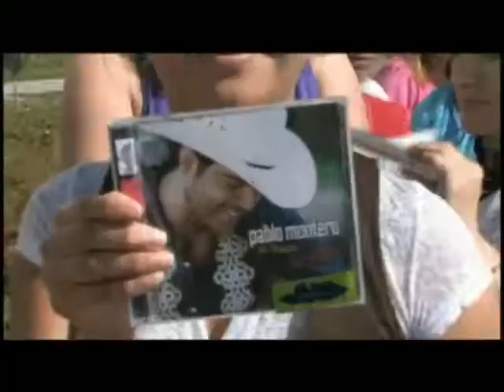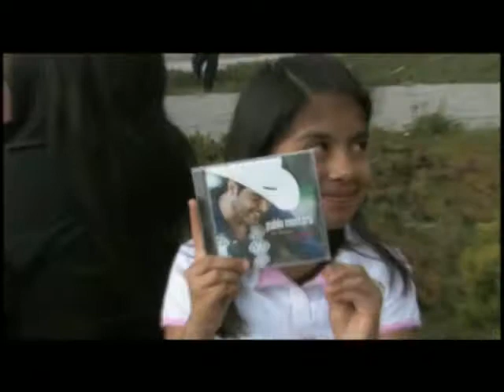Firma de autógrafos Pablo Montero Mixup Universal Music México